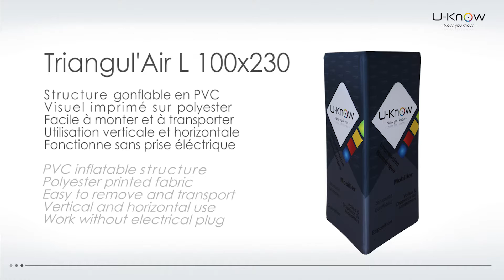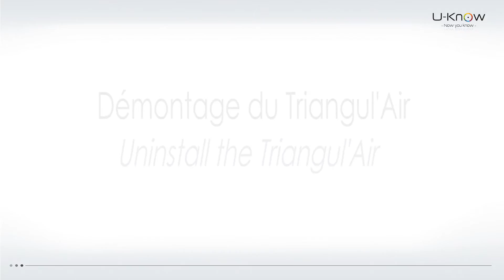TRIANGUL'AIR U-KNOW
Montage Triangul'air U-Know